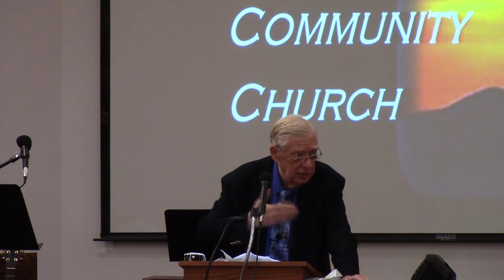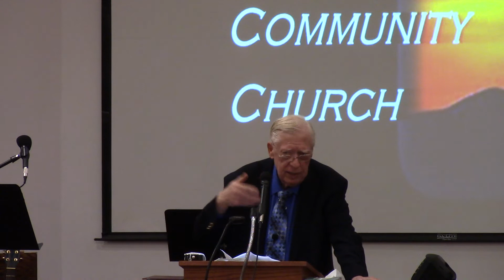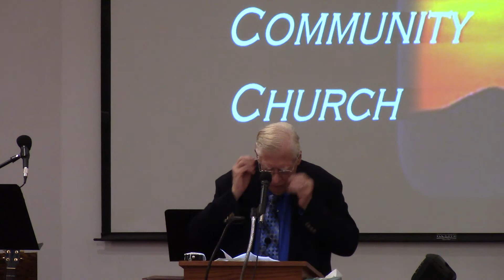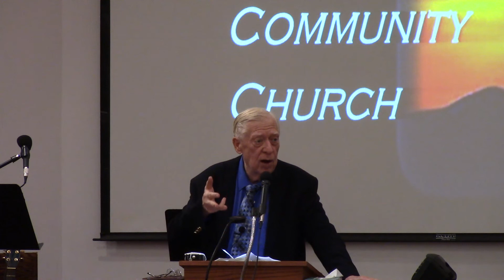Camp Springs Community Church, Clinton, MD 2022 11 20 I Kings 12:25-33